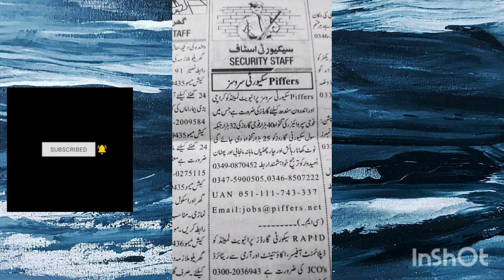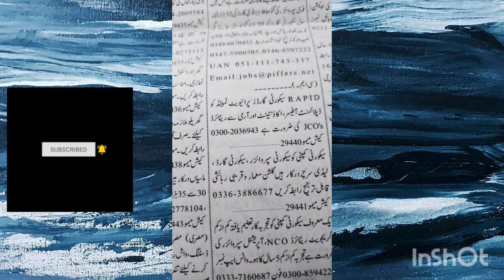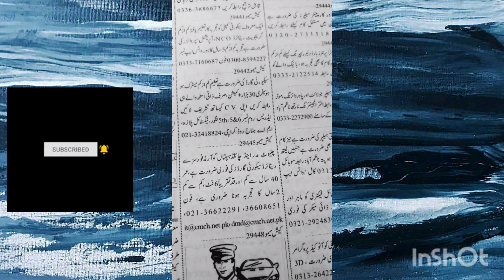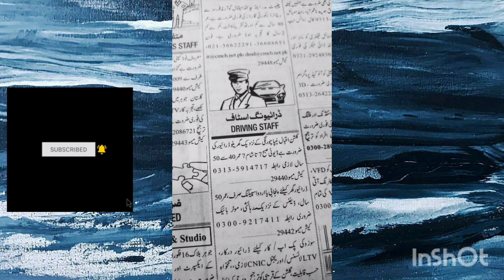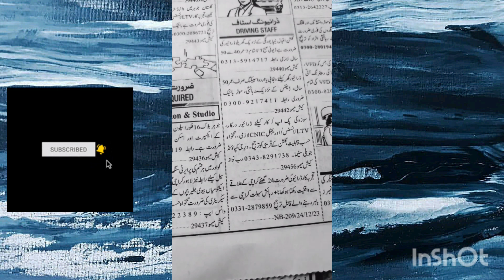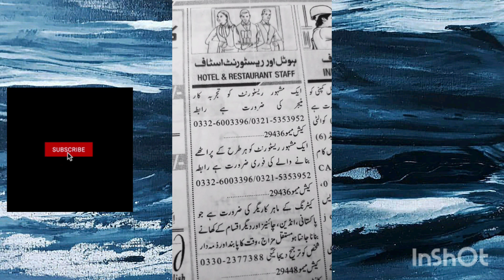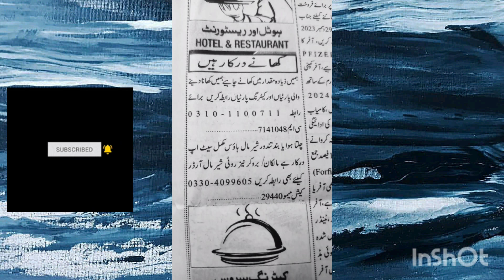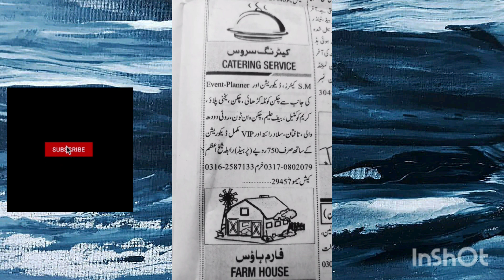Job Vacancy 2023 in Karachi-Female Security Guard-Security,Garments ,Driving,Hotel and Restaurant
driver jobs in karachi
private jobs in karachi 2023
how to drive a car in pakistan
driving jobs in pakistan
driver job in karachi
rent a car driver jobs in karachi
pakistan job 2023ladies instructor
driving staff jobs 2023 in karachi